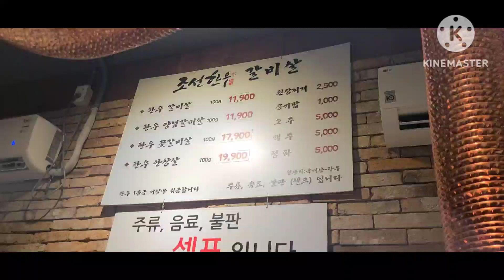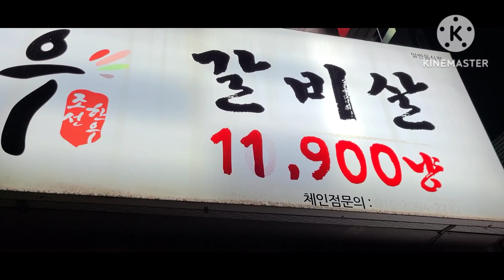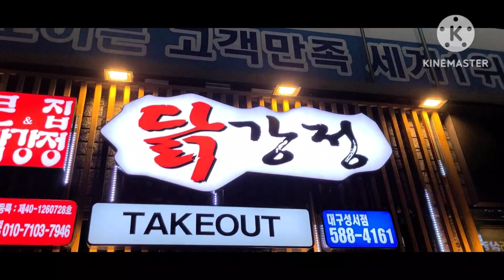조선 한우 갈비살 대구 성서 쇼핑월드